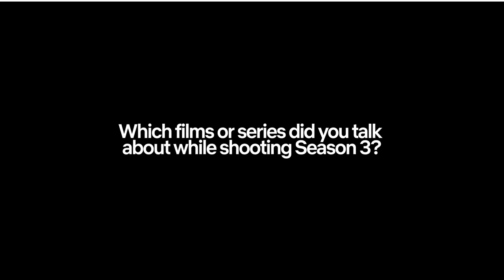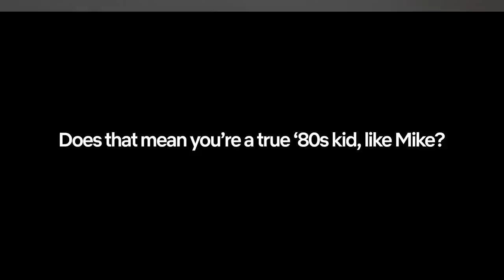My Netflix With Finn Wolfhard | Stranger Things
Finn Wolfhard from Stranger Things reveals everything: Which Stranger Things actor would he never trust his Netflix password, Which film or series did they talk while shooting Seasons 3 and which episode of his life would he like to relive.